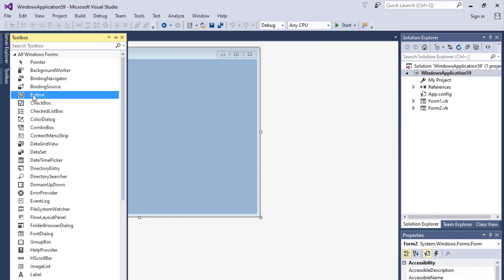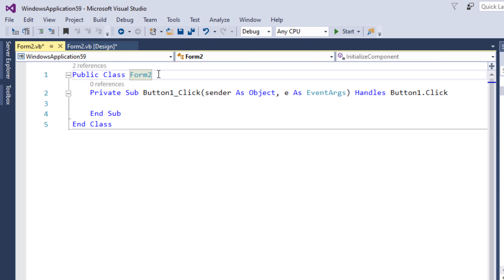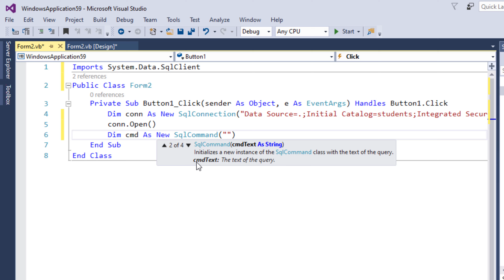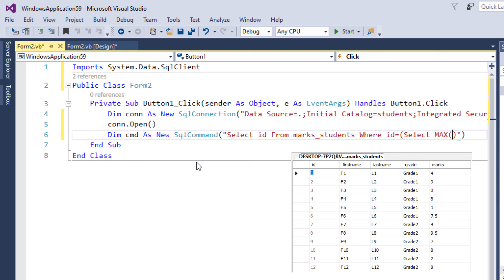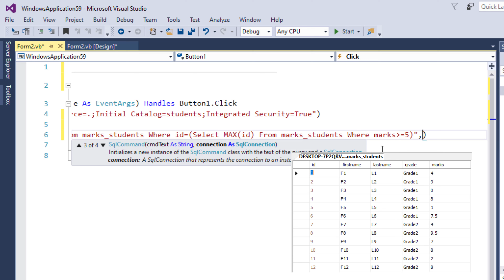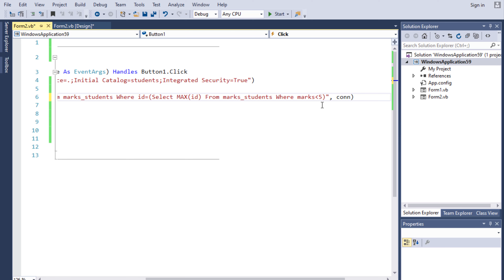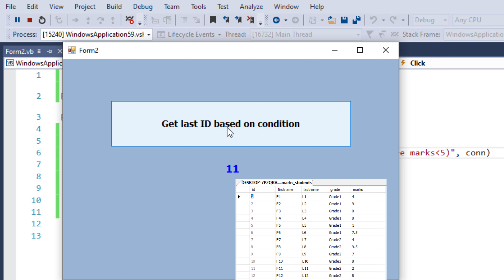How to get Max ID From Table in SQL Server Based on condition in VB.net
Videos VISUALBASIC.NET
How to get max id from table in SQL Server?
How do you SELECT max condition in SQL?
How to get the max value of a column using entity framework?
How to get max ID using linq query?